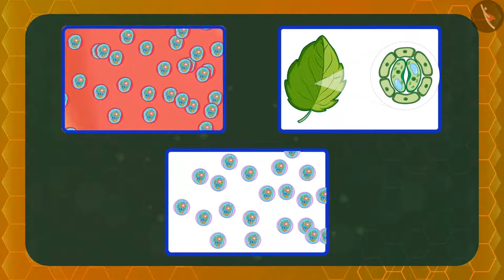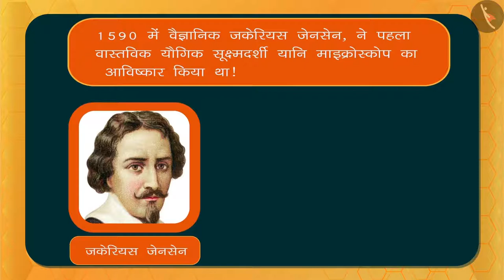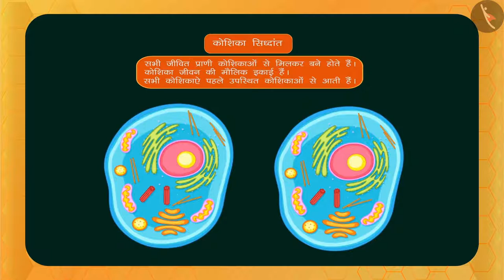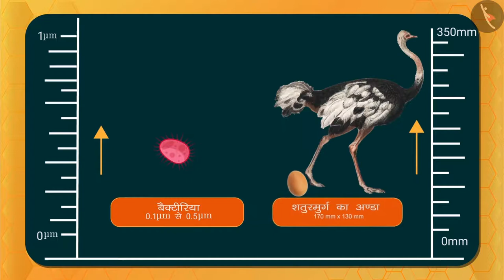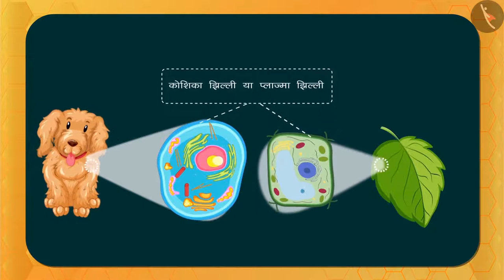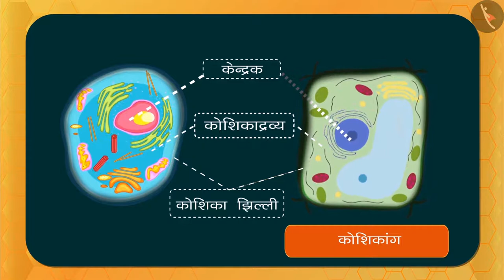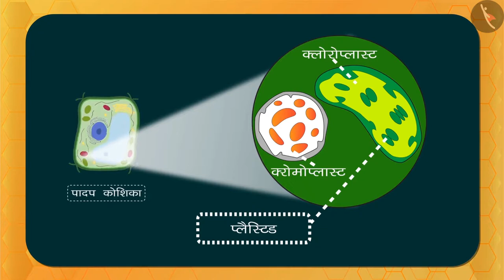कोशिका संरचना का परिचय|Part 1/1|Introduction to cell structure|Hindi|Class 9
जीवन की मौलिक इकाई, कोशिका संरचना का परिचय, कोशिका और ऊतक, विज्ञान, विज्ञान कक्षा 9, टिक टैक् लर्न विज्ञान, बच्चों के लिए विज्ञान, cbse के लिए विज्ञान, Tictaclearn विज्ञान, विज्ञान ट्यूटोरियल